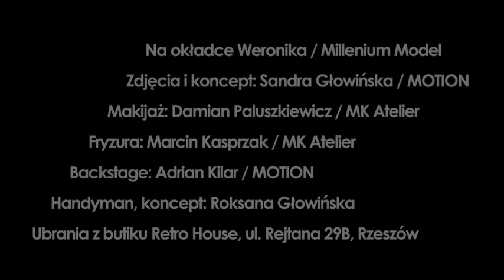Magazyn Day&Night | Maj 2011 | Backstage z sesji zdjęciowej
Bezpłatny, lifestyle`owy miesięcznik Day&Night - wydanie Maj 2011 - Backstage z sesji zdjęciowej na okładkę.

Majowe wydanie Day&Night dedykowane jest wszystkiemu co modne. Na okładce pojawiła się Weronika w kolekcji butiku Retro House, a sesja zdjęciowa zrealizowana została w samym sercu Rzeszowa - Rynku. Realizacji towarzyszył dodatkowo mały "koci gość", któremu wyraźnie spodobało się pozowanie do aparatu i kamery :)

Serdecznie podziękowania dla perfumerii Marionnaud za udostępnienie miejsca do przygotowania sesji!

Na okładce Weronika / Millenium Model
Zdjęcia i koncept: Sandra Głowińska / MOTION
Makijaż: Damian Paluszkiewicz / MK Atelier
Fryzura: Marcin Kasprzak / MK Atelier
Backstage: Adrian Kilar / MOTION
Handyman, koncept: Roksana Głowińska
Modelka ma na sobie ubrania z butiku Retro House, ul. Rejtana 29B, Rzeszów.

Premiera - 30 kwietnia w LIVE

Od 29 kwietnia w najlepszych punktach!
Wydanie online na dayandnight.pl.